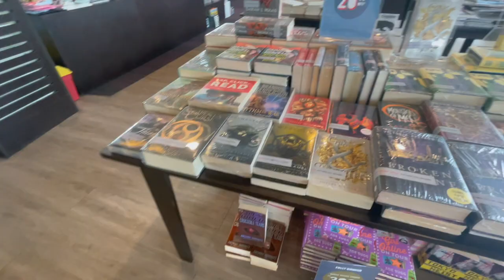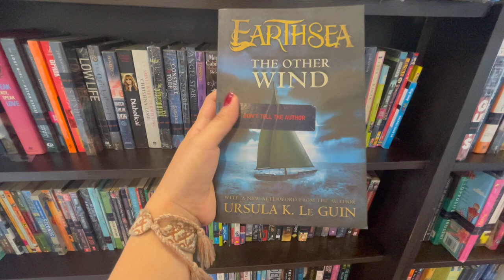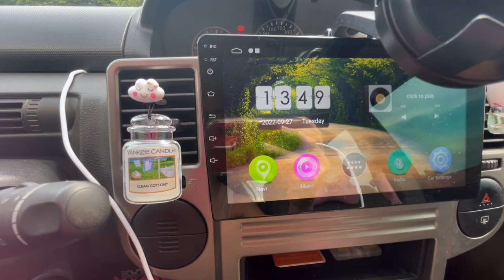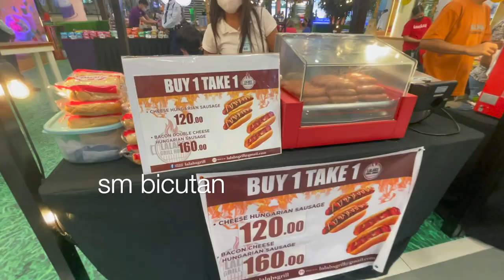Vlog : Chairlesque Dance Classes in Manila, new books, food-trip & buffet with fam & friends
↳ additional 15% order if purchase amount exceeds:
UK: £43
Australia: $77 AUD
FR: €48